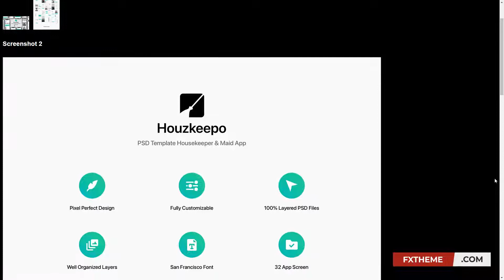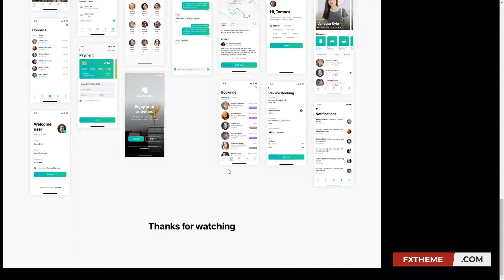Houzkeepo - PSD Template Housekeeper and Maid App 15 housekeeper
Tags agency, app, booking, cleaning, house, housekeeper, ios, janitor, maid, maintenance, mobile, psd, service, ui kit, ux